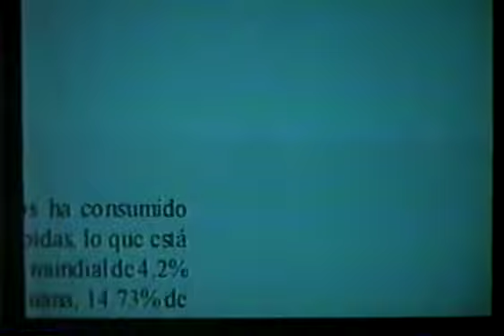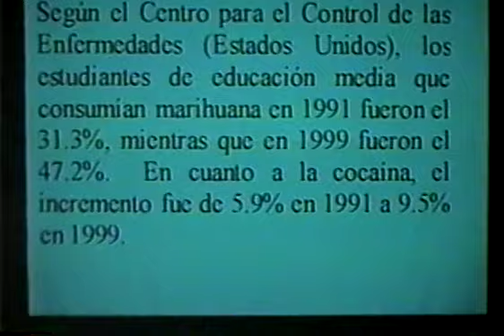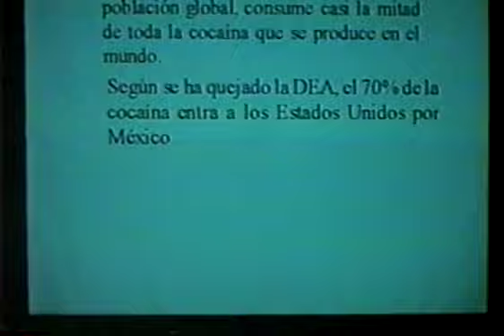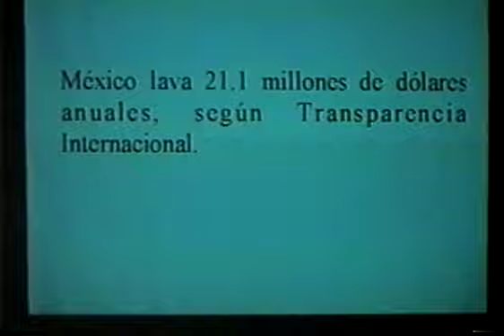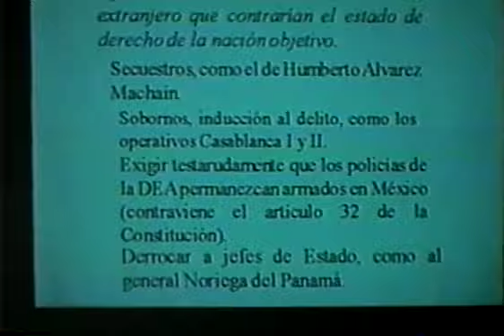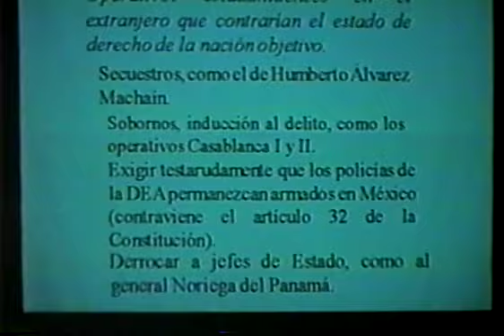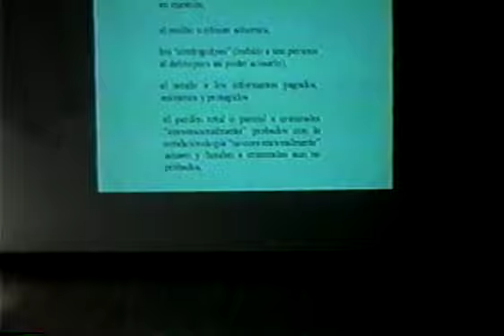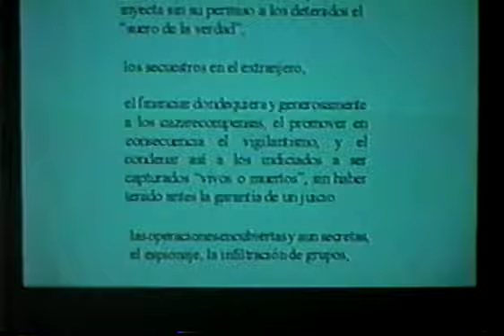Formas Irracionales de luchar contra las drogas. Arturo Zárate Ruiz. 2003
pm0647
Formas Irracionales de luchar  contra las drogas
8a sesión
Arturo Zárate Ruiz
18 de septiembre de 2003
72 min.